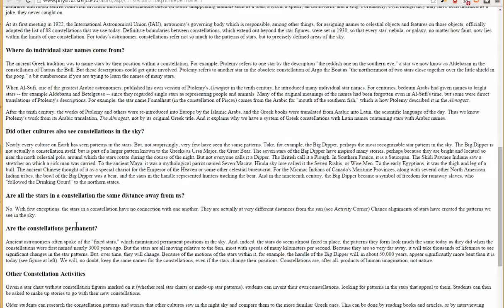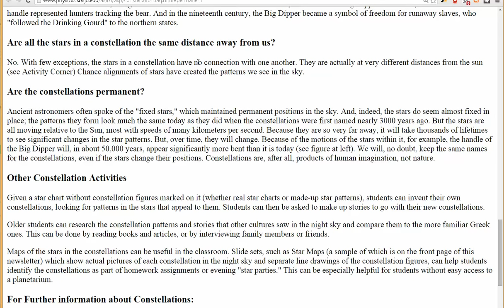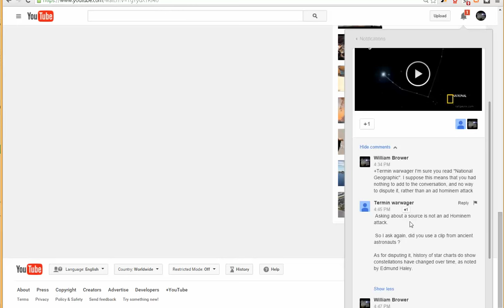Foolish Tactics of Deceitful Flat Earth Deniers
There are lies of all different levels.  Do not fall prone to the lies and deceptions of the side of evil.  Just look at the arguments that are made, ones that are exactly opposite of reality.  Just look at how little respect the other side speaks with.

It is obvious, and I hope that you can take the steps to separate yourself from the waste of time that are these type of commenters.  Just look at his other videos and you will see one thing apparent.  It's his modus operandi.  Is it obvious to you?  I'd love to hear your comments